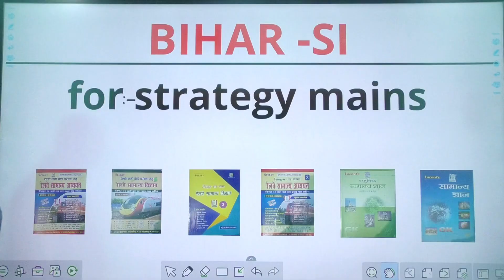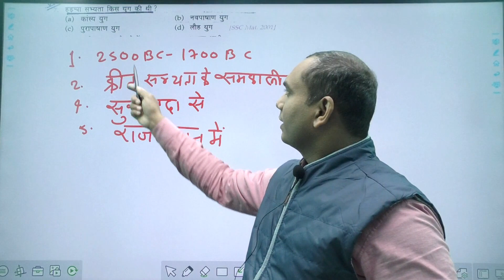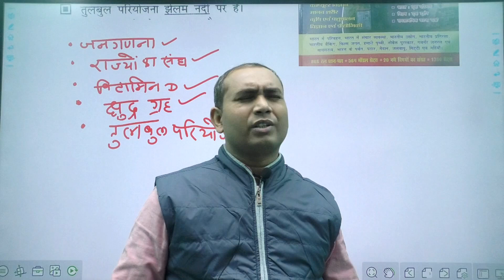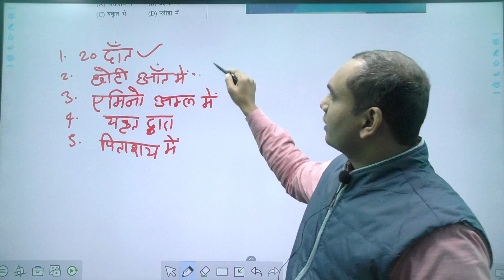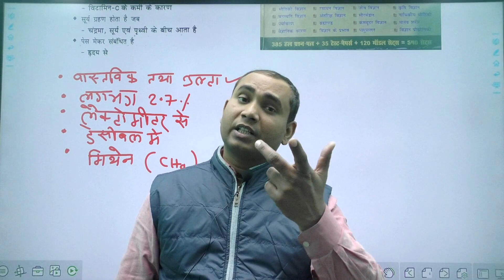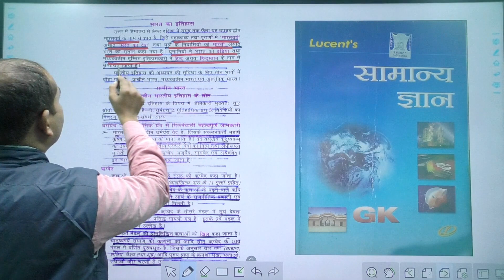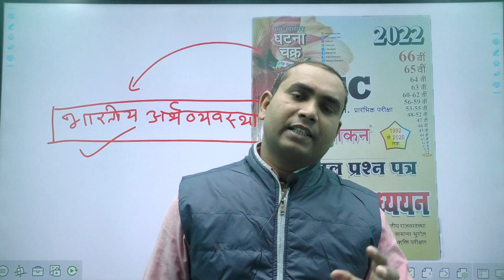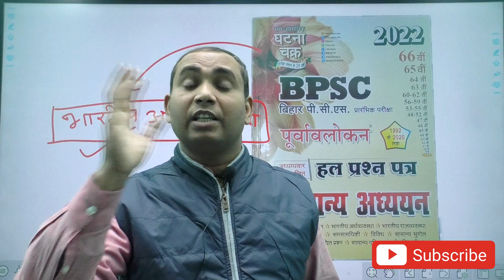बिहार दरोगा मेन्स Strategy 2022 || Bihar Daroga Mains Strategy 2022 || by sunny sir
प्रिये विद्यार्थियों  माता - पिता को उतनी खुशिया लौटा देना जितना संघर्ष  उन्होंने तुम्हारे लिए किये हैं। मैं आपको आपके सपनों को साकार करने में अहम रोल निभा सकता हूँ। जिस प्रकार सूर्य के निकलते ही अंधकार समाप्त हो जाता हैं , उसी प्रकार अच्छे शिक्षक के संपर्क में आते ही छात्रों में सफलता का गुण समाहित होने लगता हैं। यदि आप आज तक पढ़ने में कमजोर हैं या आप बार - बार असफल हो रहे हैं तो इसका मतलब अभी तक आप सही शिक्षक के सम्पर्क में नहीं आए हैं। आप मेरे यूट्यूब वीडियो लगातार एक महीना देखिये , आप सोचने पर मजबूर हो जायेंगे कि आज तक आपने क्या पढ़ा है? मै आपसे कहना चाहता हूँ कि कोई भी विद्यार्थी पढ़ने में कमजोर नहीं  होता है, कमजोर तो शिक्षक होते हैं जो अपने छात्रों के कमजोरी को दूर करने में असमर्थ होते हैं।
                                                       मैं  सनी सर अपने विद्यार्थियों को कड़े शब्दों में कहना चाहता हूं - '' शंका और प्रतिरोध के साथ मत पढ़िए ,हीनता और निराशा के साथ मत पढ़िए ,जबरदस्त ऊर्जा के साथ पढ़िए। समय बिताने के लिए मत पढ़िए ,समय के स्व्रोत्क्रिस्ट उपयोग के लिए पढ़िए। किसी और को बदलना है ,यह सोचकर मत पढ़िए ,वरन खुद को बदलना है ,यह सोचकर पढ़िए।
                 आप मेरे गाइड लाइन  में तैयारी करीये , दुनिया का कोई ताकत आपको सफल होने से रोक नहीं सकता है।
                  शुभ कामनाओ के साथ :- सनी सर।